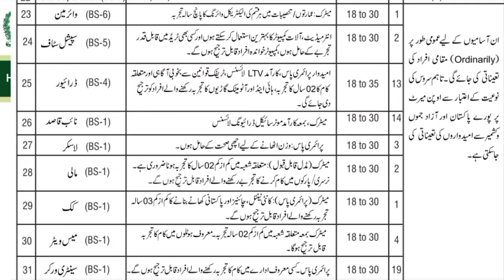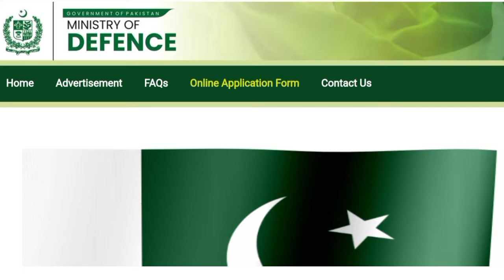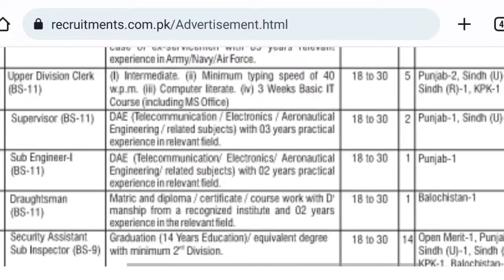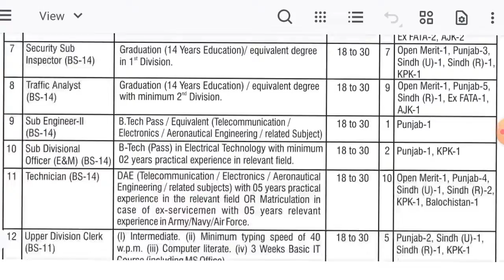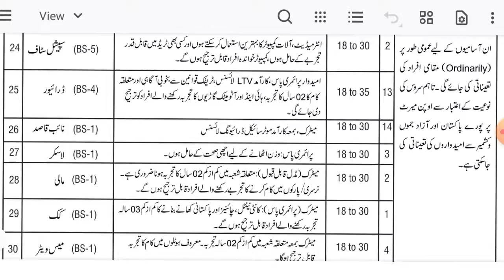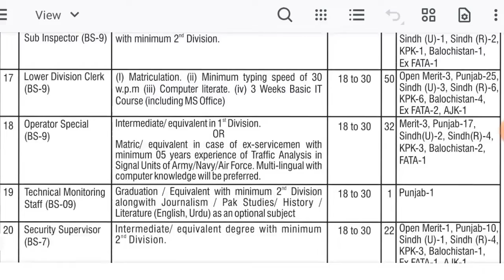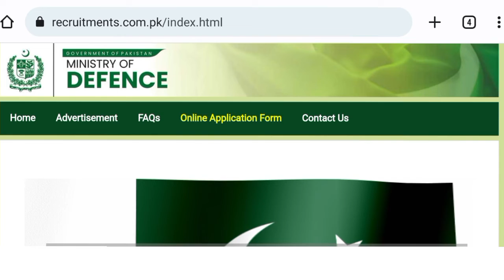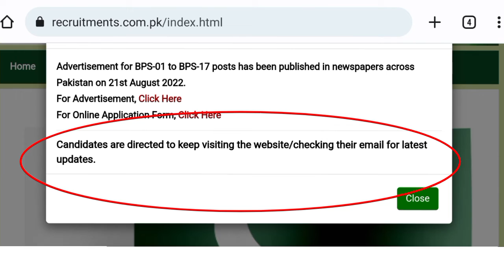Defense Ministry Jobs 2022|Ministry Of Defense Govt Jobs 2022|MOD Jobs Apply Online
MOD Website link 👇🖇️👇
منسٹری آف ڈیفنس جابز